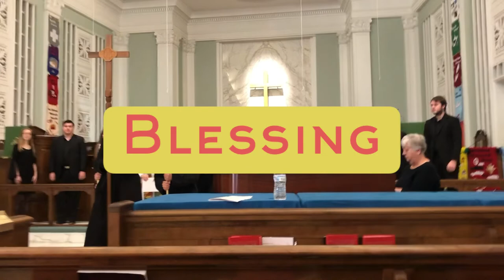University of Charleston - University Singers | Performing at St. Mark's United Methodist | 2019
Directed by Joseph Janisch